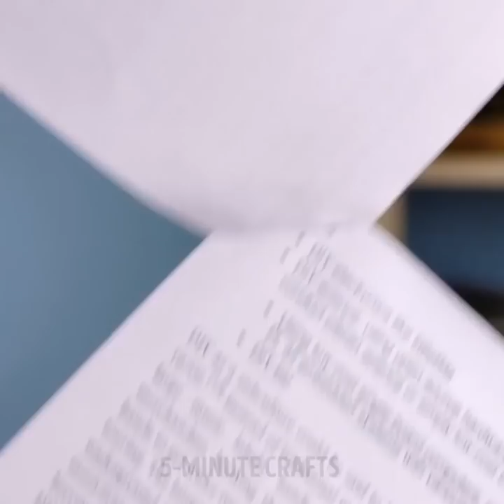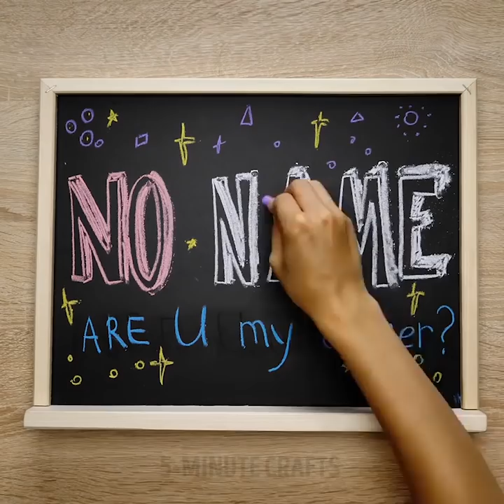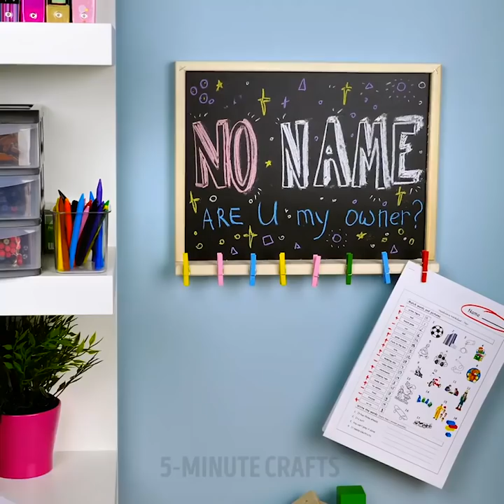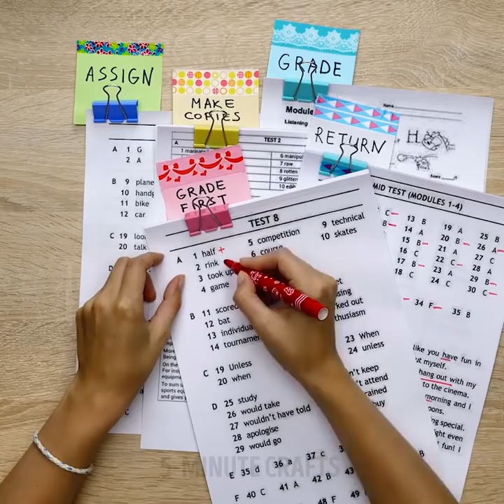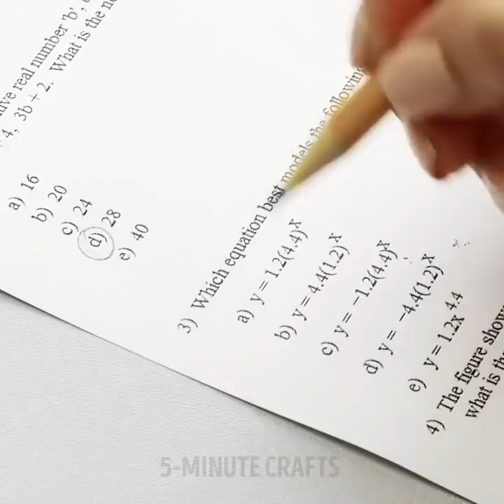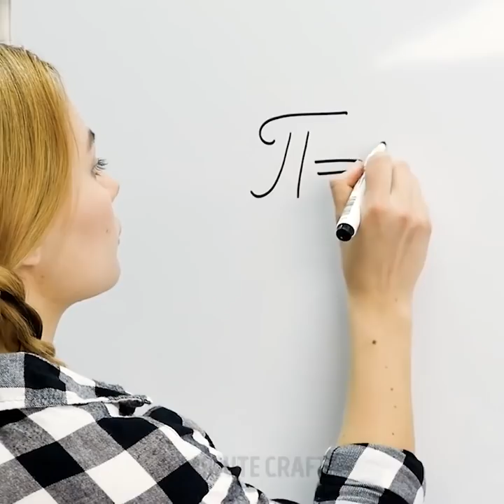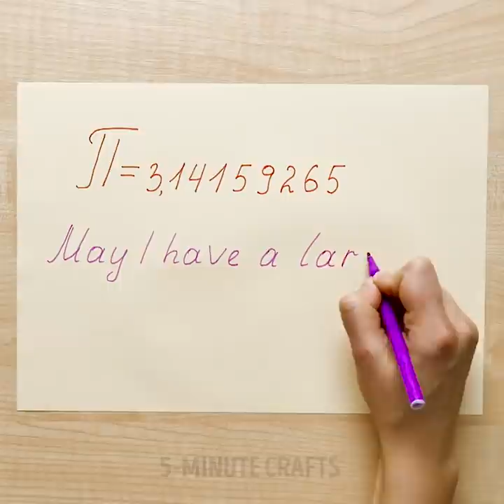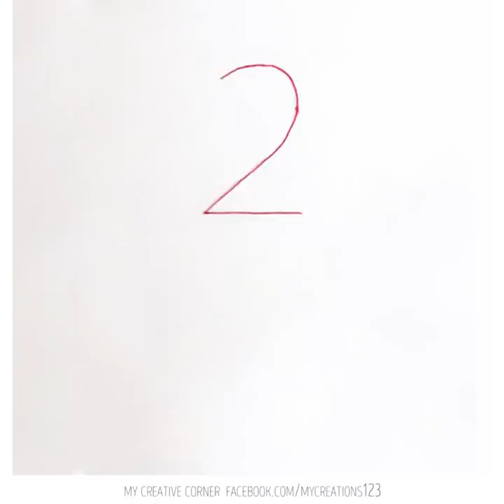26 CRAZY SCHOOL HACKS AND IDEAS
EXTREMELY USEFUL STATIONARY HACKS

We have a collection of awesome ideas on how to make your school days creative and funny! Watch our video to find lifehacks on how to make your desk more organized. You will learn how to create fancy things that will amaze your friends and classmates! No need to repeat that all the crafts will cost you a penny and require only basic craft skills.
Check out genius and easy-breezy lifehacks:
-use a sheet protector and a sheet of white paper to create a reusable whiteboard. But don’t use permanent markers
-do you have friends who love drawing? make a cute birthday cake out of markers, pencils, and crayons!
-make a carousel for drying your watercolor drawings and drawings won't stick to one another
-find a perfect way to attach sheets of paper one to another without glue or stapler
-use a balloon to make a no-spill cup for drawing
-reuse the package of chewing gum to make a secret wax crayon. But don’t confuse it with real chewing gum 😊
-make cool sticky tape dispenser out of a tic-tac box
-transform an empty lipstick container to stylish USB flash driver. By the way, it could be a cute gift for your friend
-take an empty matchbox and turn into a pencil sharpener. Simply cut a hole same size and an ordinary pencil and glue pencil sharpener inside
-create emergency scissors out of two rulers
-make a perfect circle without a compass
-simple Tic Tac box could be reused as a pencil sharpener
As a bonus, check out drawing tricks that will surprise your friends! Check out how to draw animals with numbers! Rabbits, kangaroos, birds-all of them you can draw just in seconds! Your new drawing skills will impress everybody around!

TIMESTAMPS:
00:55 Girt idea for little artists
03:49 No-spill hack
06:25 Reuse empty lipstick container
07:40 Emergency scissors
12:06 Reuse Tic Tac box